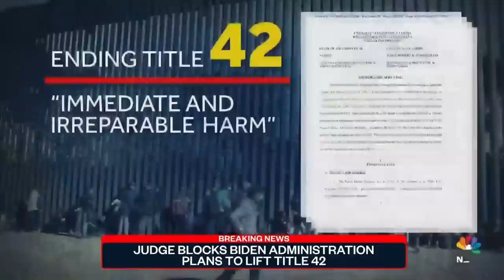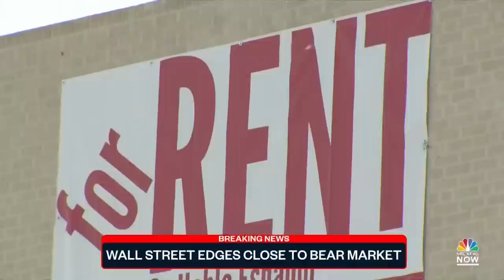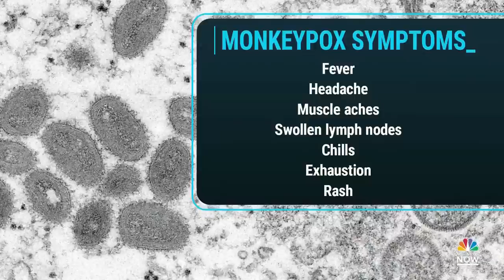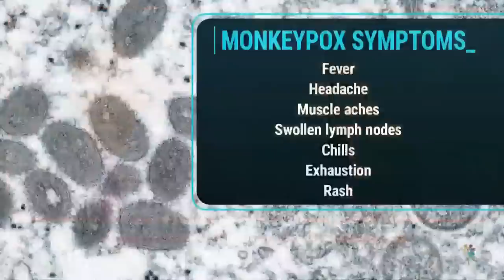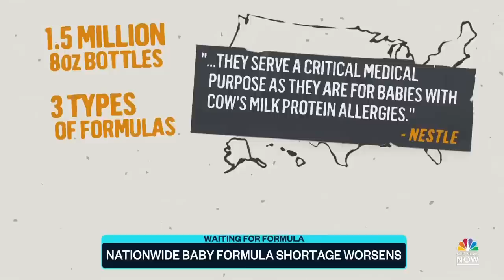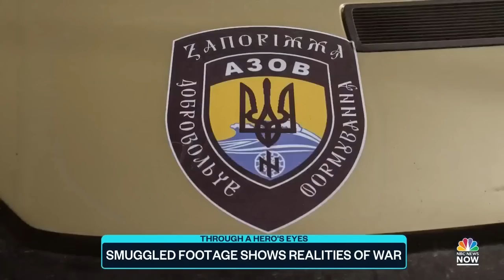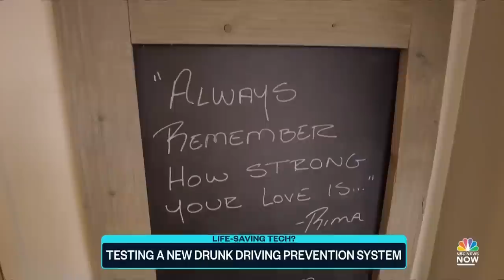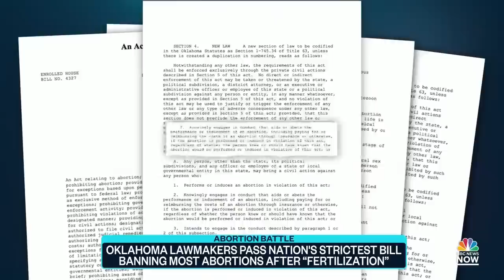Top Story with Tom Llamas - May 20 | NBC News NOW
A judge blocks the Biden administration's plan to lift Title 42, New York City officials investigate a possible monkeypox case and millions of Americans are on alert for tornadoes and severe weather.

Tune into Top Story with Tom Llamas weekdays at 7 p.m. on NBC News NOW.
NBC News NOW is an online streaming network from NBC News where users can find the latest stories and breaking news on world news and US news.